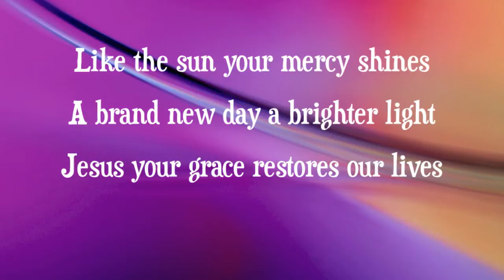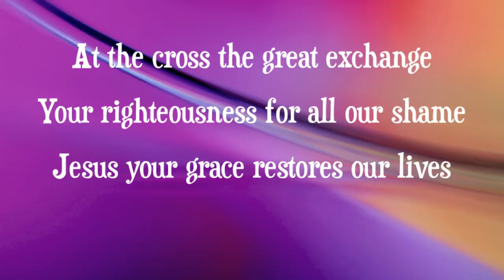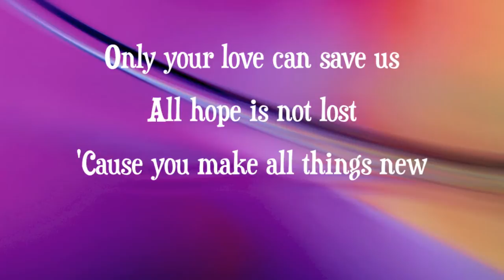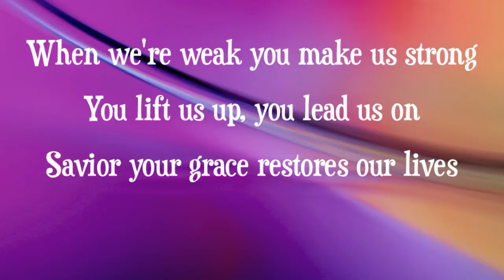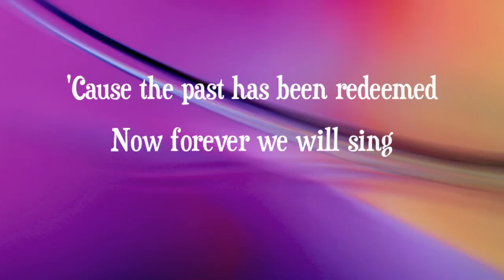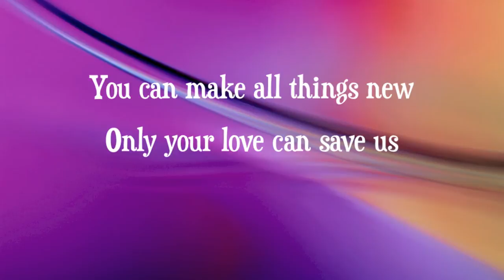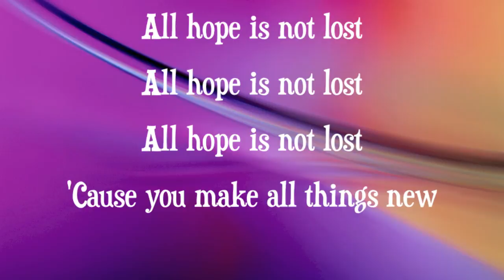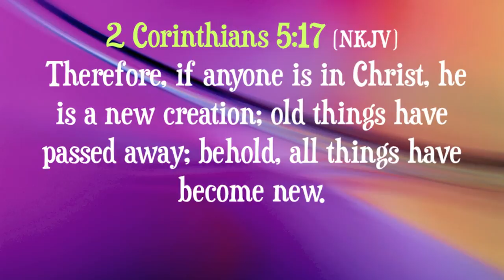Brett Younker - All Things New - (with lyrics)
This video is about "All Things New" by Brett Younker.  Video made by Gary McDuffee.